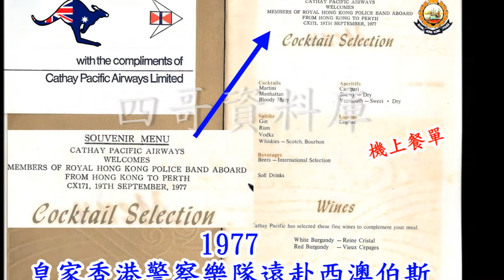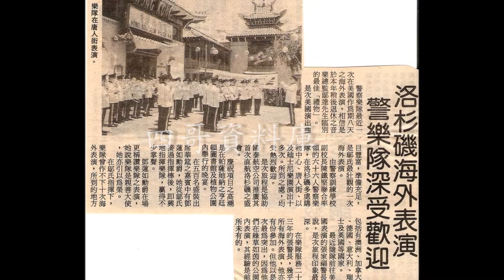"皇家香港警察樂隊"演奏代表"國泰航空公司"[CATHAY PACIFIC LOVE THEME]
"皇家香港警察樂隊"當年隨"國泰航空公司"開闢新航線, 到世界各地宣傳香港旅遊,每當樂隊開始/結束演奏,必定演奏代表"國泰航空公司"歌曲 !
"CATHAY PACIFIC LOVE THEME"